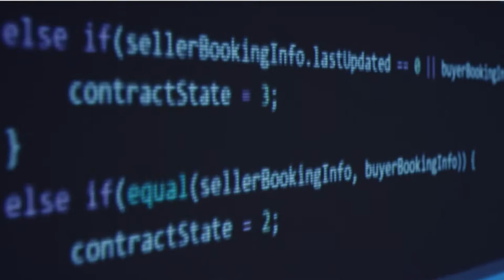Dynamics 365 success: WebVine + Redback Boots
Behind the scenes of a Dynamics 365 project as Microsoft's Sharon Schoenborn interviews Marcus Dervin, MD of WebVine and Mark Cloros of Redback Boots

Are you working with Salesforce, Dynamics 365 or another CRM?